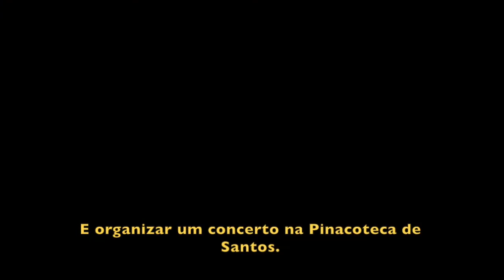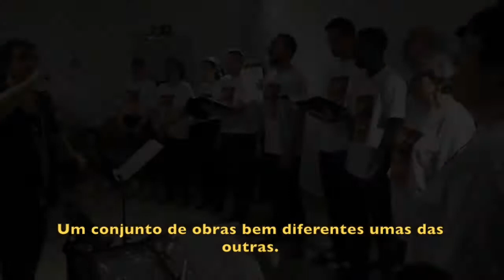Conheça o Projeto Mistura Brasil X França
O  Projeto Mistura  foi um projeto entre a Camerati e Atelier 3 Tambours , São Paulo e França!
A troca de experiências musicais entre a Camerati e o Atelier começou em 2015 e desde 2016, o intercâmbio cultural, com idas e vindas aos dois países de alunos e professores  anualmente. Com o passar dos anos, o Projeto ganhou força e foi se expandindo. Hoje, o Atelier financia o ensino de música para seis crianças da comunidade Mário Cardim, que fica próxima à Camerati, na Vila Mariana.